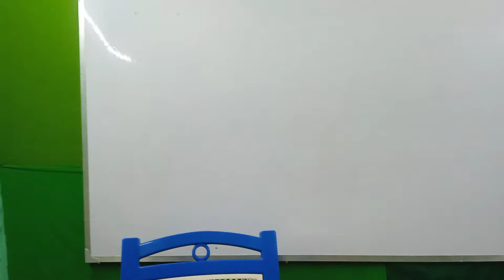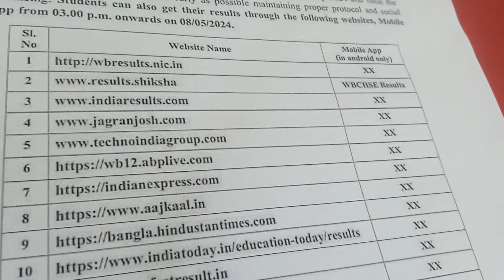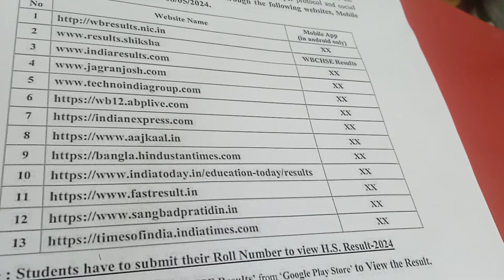HS রেজাল্ট ২০২৪ অনলাইনে হাতে পাওয়ার আগে পরে কি করবে? wbchse hs result 2024 last update bagish sir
ওয়েস্ট বেঙ্গল বোর্ড অফ, হায়ার সেকেন্ডারি এডুকেশন, উচ্চ মাধ্যমিক রেজাল্ট অনলাইনে বের হওয়ার আগে পরে কি করবে। সবকিছু জেনে নাও।